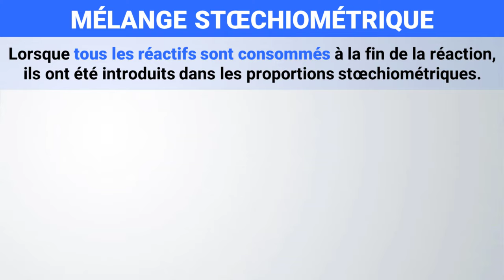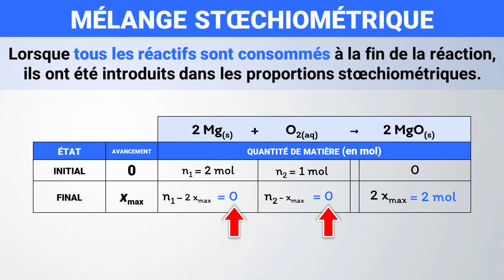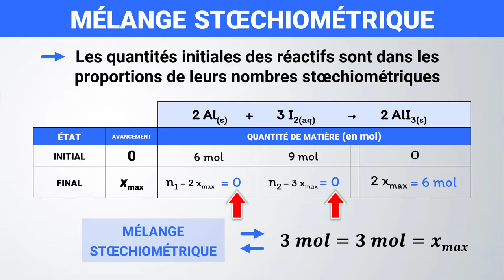Mélanges stœchiométriques et tableau d'avancement | 1ère spé | Chimie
🎯 Proportions stœchiométriques et avancement de la réaction

📝 Programme de première spécialité | 1ère :
→ Déterminer l’avancement final d’une réaction à partir de la description de l’état final et comparer à l’avancement maximal
→ Mélanges stœchiométriques